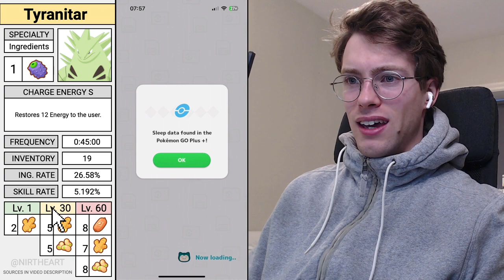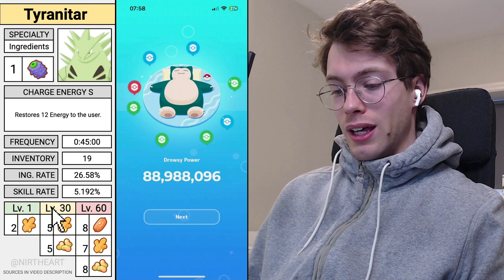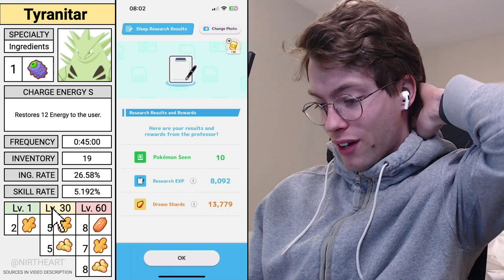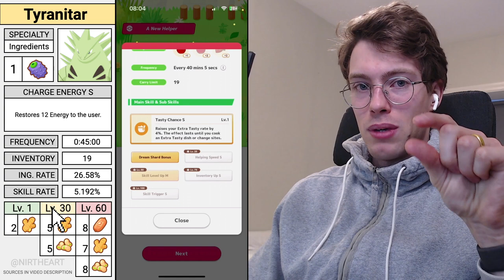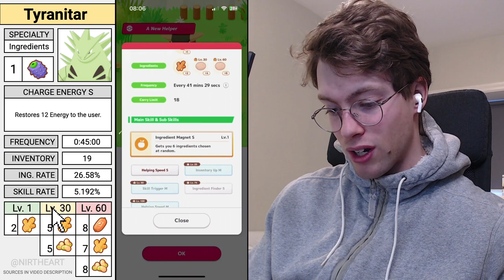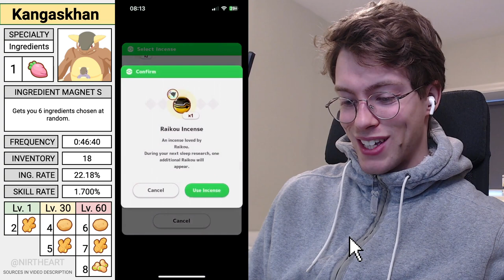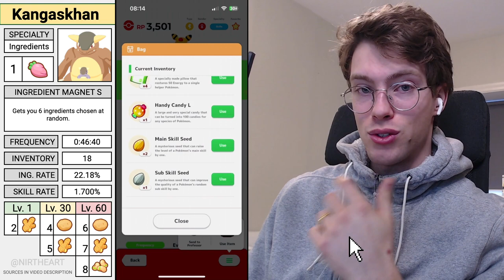DEDENNE No. 3 joins the team! Pokémon Sleep Research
Day 11 of the Raikou Research Event at the Greengrass Isle. Today I was super lucky with the Hungry Pokémon! Dedenne and Kangaskhan were hungry and both befriended! Let's gooo!

SOURCES
Information for the on-screen spreadsheet-based widget is obtained from the following two sources:
1. Ingredients, ingredient rate, skill rate, base frequency and carry limit is obtained from RaenonX. Check out their database / Pokémon Sleep Info Wiki here:

2. Sprites for Pokémon, berries and ingredients, as well as main skill descriptions and berry values, are obtained from Serebii.net which you can find here:

MUSIC
Music credit "Karl Casey @ White Bat Audio" when Pokémon Sleep themes are not in the background.

NIRTHEART DISCORD
Nirtheart is a Pokémon centered community on Discord with a strong stance against cheating.

Nirtheart members are actively helping with trade evolutions in various Pokémon games, sharing our progress from breeding projects and helping each other get better at Pokémon battling.

Access to Nirtheart starts at a one-time $2 purchase, by becoming a YouTube Member. You keep the access to Nirtheart, even if you end the monthly membership, as long as you follow the rules.